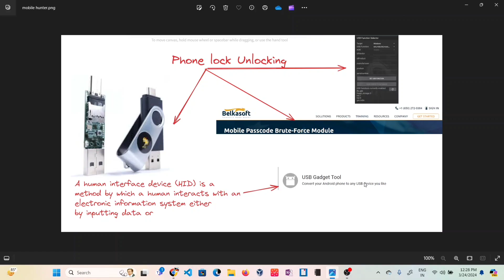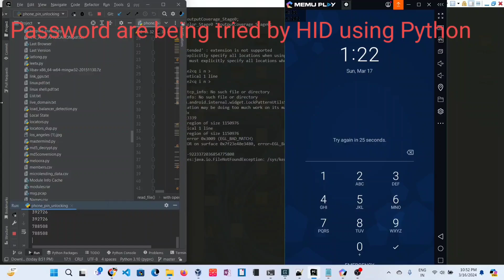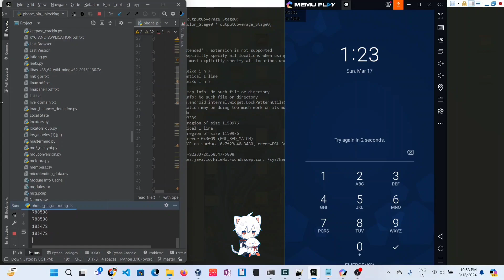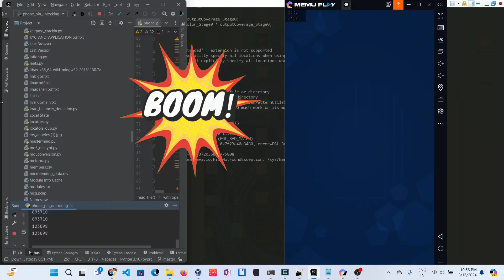How to bypass PIN-protection of Android devices using ADB and HID method | Brute force | 2024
However, in this video, we have tried to show how to unlock the latest Android version pin unlocking using HID and Python.
I will release the script which would work for all phone layouts soon. To get the latest update join my telegram channel